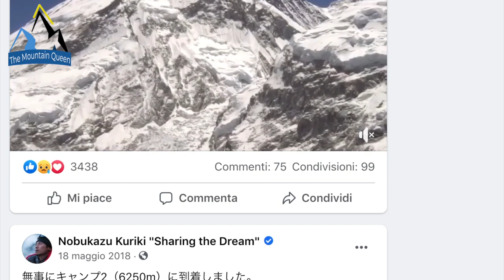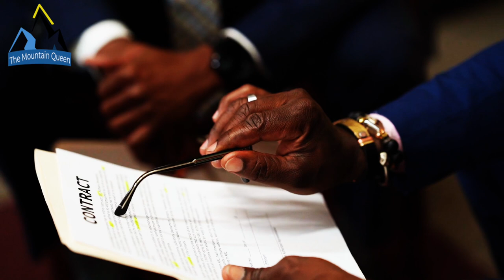"I Will Climb Mt Everest At Any Cost." The Sad Story Of Nobukazu Kuriki.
Not always the best choice, it's the one we really want.. often, we have the desire to take a more difficult or wrong road, although we know that it will not be a good choice. This is the case of 35-year-old Nobukazu Kuriki, a famous Japanese climber who posted his adventures on social media.

Hi i'm Morris, an Amateur Mountaineer. Welcome, MountainQueen is a video resource about mountaineering and curious stories. Info&news every week. Stories are narrated by me, like a Sherpa!

Video Courtesy Narrated By Geoffrey G.

CREDITS: Nobukazu Kuriki, @dawagyaljesherpa,  @nimaclimber, @heimirhallgrimsson, @nikitoz.balabanov, @prakash_is_light_sherpa, @johnjohnburke,  @chad.gaston, @gracetseng_taiwan, @akke_rahman, @alldayeddie, @_satishgogineni, @lakpa8848, @damyanxo, @bikashkarki05, @gaoli_14x8000m, @dawagyaljesherpa,

CREDITS
Images and videos: Google Earth 3d, my images and videos, and online pics with free usage. Mountaineers, where specificated (with his/her permission).